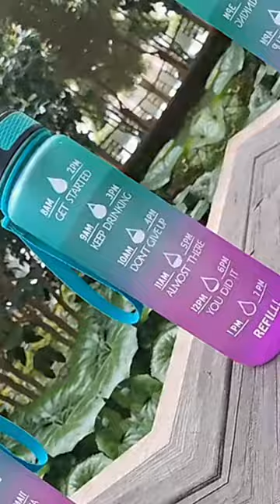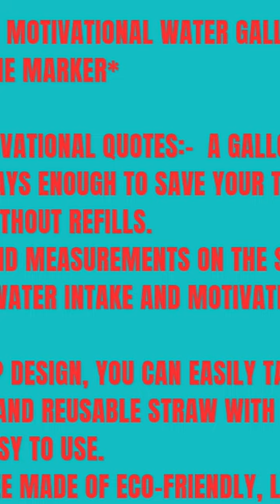Water Bottle Spirit Motivational Water Gallon Large Capacity 1000ML With Time Marker prksh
Hello friends
*GYM Water Bottle Spirit Motivational Water Gallon Large Capacity 1000ML With Time Marker*

🤎 Large Capacity & Motivational Quotes:-  A gallon water bottle with time marker is always enough to save your time and stay hydrated all day long without refills.
💚 Inspirational icons and measurements on the side of the bottle track your daily water intake and motivate you to drink more often.
💙 With a portable strap design, you can easily take it anywhere. The removable and long and reusable straw with the bendy silicone part makes it easy to use.
💛 HIGH QUALITY & BPA FREE Made of eco-friendly, leakproof, tritan plastic, BPA free and chemical.

Online business works from  home  mobile business  media social media ke dwara Facebook Instagram Telegram aur WhatsApp per apni online business Kiya Ja sakta hai uske bare mein Jankari de rahi hun use video mein aur yah matlab Itna acche product apnon se se lekar Apna maja Laga kis chij kar sakte hain Mera video watching karne ke liye thank u